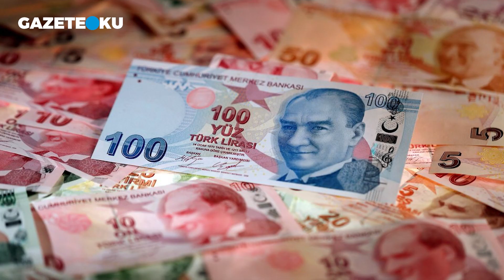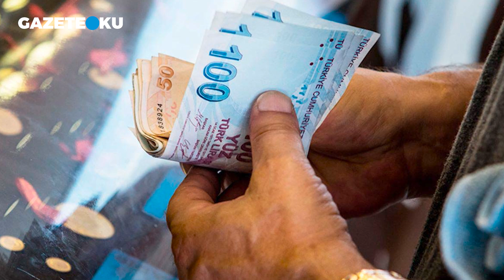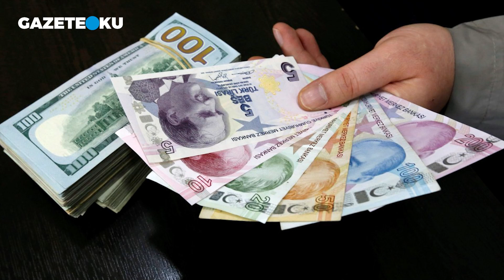BU EKONOMİNİN KATİLİ KİM?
Erdoğan; “Her zaman düşük faizi savundum… Bu konuda taviz vermem, vermeyeceğim. Faiz indirimleri devam edecek” diye konuştu… Oysa daha 15 gün önce ne demişti? “Merkez Bankası bağımsız değil mi? Bırakın o karar versin!” Şaka gibi… Bazen oluyor öyle işte… “Merkez Bankası Başkanı da benim” dese… Herkes rahat etse… Yoksa garibim ekonomistler oturup bekliyorlar, analiz falan yapıyorlar Merkez Bankası ne karar verecek diye…